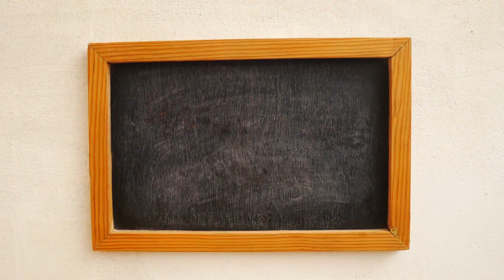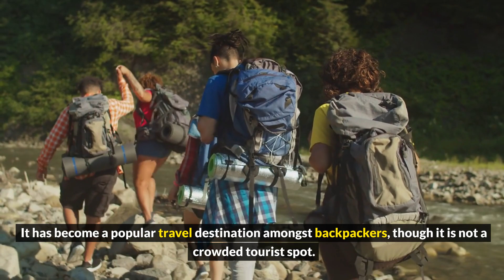Top 10 Best Places To Visit In Colombia (Travel Video Guide to Columbia)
Are you looking for exciting and culturally rich destinations for your next travel adventure?

Look no further than Colombia! From vibrant cities to stunning natural landscapes, Colombia offers something for every type of traveler.

In this video, we will take you on a journey through some of the top places to visit in Colombia. Explore the colorful streets of Cartagena, known for its historic walled city and Caribbean charm. Immerse yourself in the lush coffee region, where you can learn about the coffee-making process and enjoy breathtaking mountain views.

Venture to Medellin, once known for its turbulent past but now a thriving metropolis with a vibrant arts and culture scene. And don't miss the opportunity to visit the Lost City of Teyuna, a hidden gem in the Sierra Nevada mountains that rivals Machu Picchu.

Whether you're interested in history, nature, or adventure, Colombia has it all. Join us as we uncover the beauty and diversity of this South American gem.